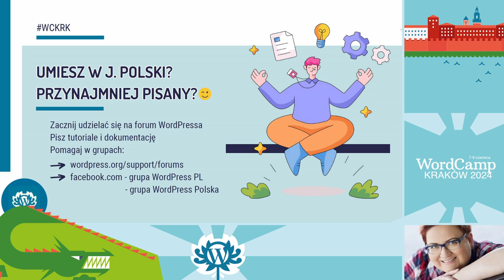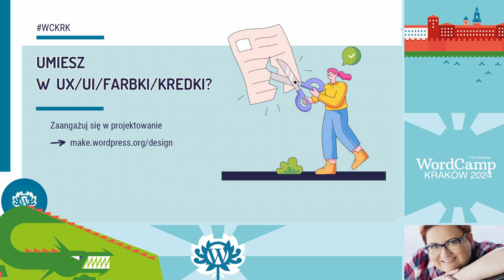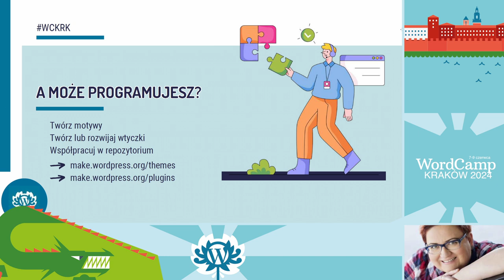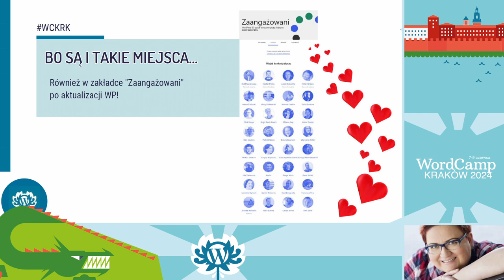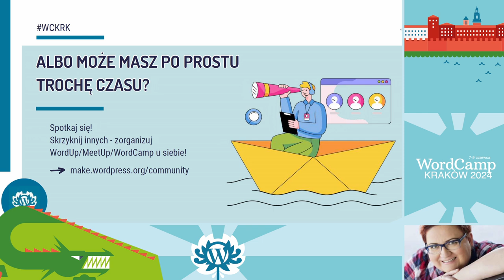Jedź na WordCamp – mówili… Poznasz ludzi – mówili…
Uwaga! Uczestnictwo w tej prezentacji grozi poznaniem projektów, do których możesz dołączyć, nowymi przyjaźniami, które możesz zawrzeć, poszerzeniem horyzontów w głowie i utratą wszelkich resztek czasu wolnego. A to wszystko w wyniku możliwego wzrostu pewnej potrzeby.

Żeby nie było później, że nie ostrzegałam! 🙃Presentation Slides »